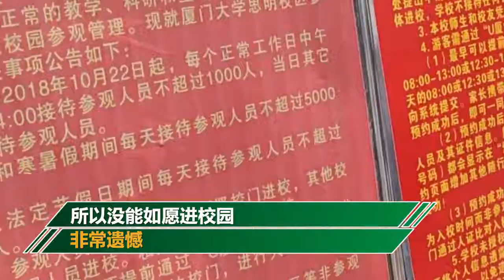遊客爆滿！廈大國慶每天限流1萬人 參觀需提前網上預約